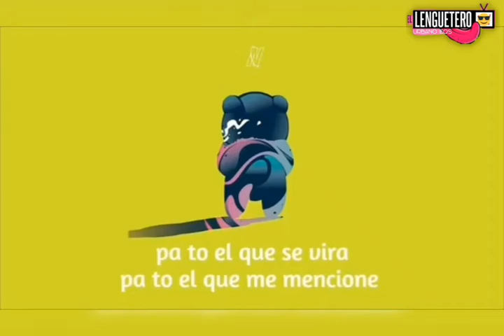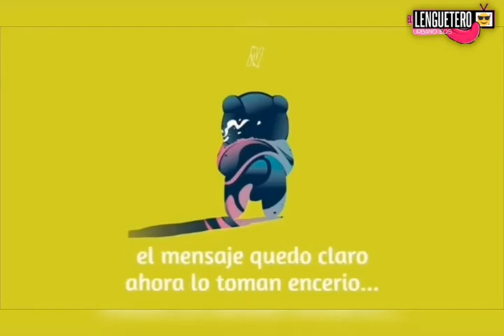¿Lo Compuso?:Gotay Confiesa En Haber Participado En "Municiones" De Ozuna Y Anuel Aa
Gotay El Auténtico Productor Musical En Una Entrevista Reciente En MOLUSCO TV Confesó En Haber Participado En El Tema "Municiones" De Ozuna Y Anuel Aa Para El Álbum LosDioses Que Sacarán Este 22 De Enero